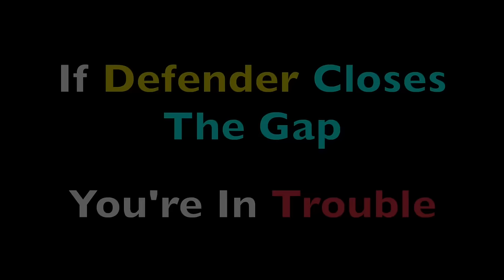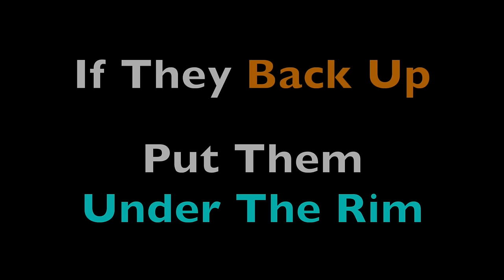1v1 Tips (Driving Angles Explained)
A simple concept many players struggle with. Understanding driving angles is key when attacking the basket. Study these tips to improve your slashing game!